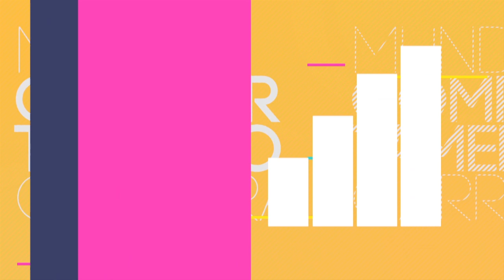Programa Vera Toledo - Juliana Almeida Silva - Psicóloga Comportamental